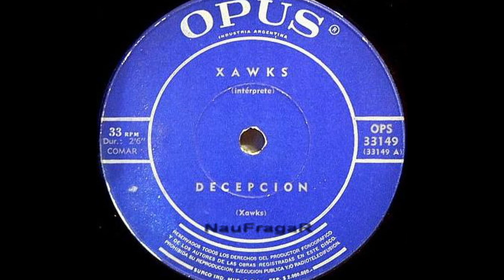XAWKS - DECEPCION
Fundados en 1963, se componían en un principio por tres compañeros de colegio de la zona de Caballito y Flores: Luich Tomé (Bajo), Roberto "Ro" Álvarez (Bateria) y Victor "Vicho" Figueroa (Guitarra).
Sumaron a Roberto "Berto" Segovia en piano y se empezaron a presentar en vivo a partir de 1965. A comienzos de 1968 encontraron el cantante que tanto habían buscado e incorporaron a Hugo "Tico" Vazquez.

Sello: Opus (10) – OPS 33149
Formato: Vinilo, 7", 33 ⅓ RPM, Single
País: Argentina
Publicado: 1969
Género: Rock, Pop
Estilo: Beat